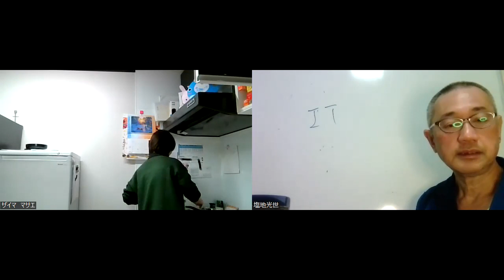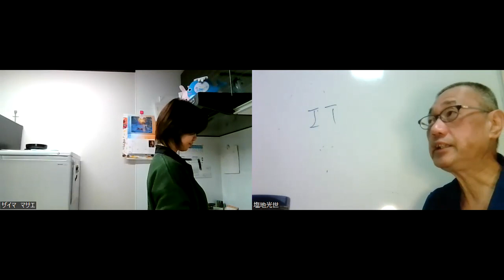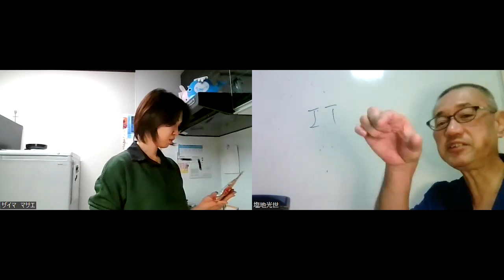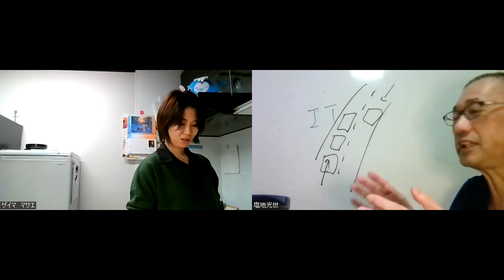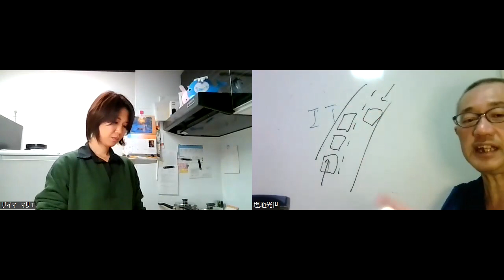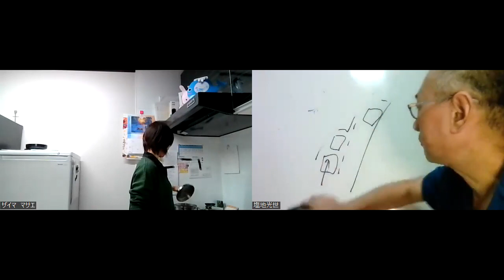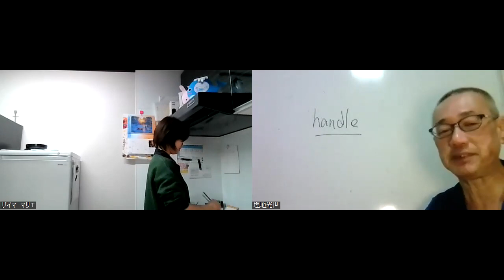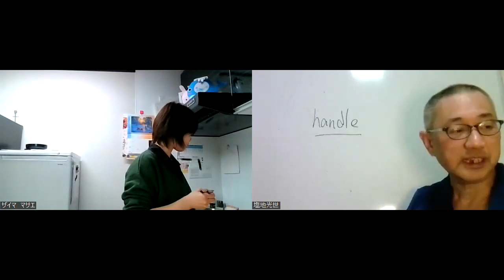masakasi 1124 B Happy Life Blog